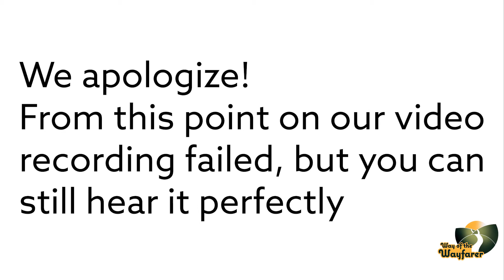The Life of Faith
Faith is a fairly easy concept to accept and understand. Practicing it, however, is difficult and intimidating. In this episode we talk about the natural risk of faith and why we should embrace it.